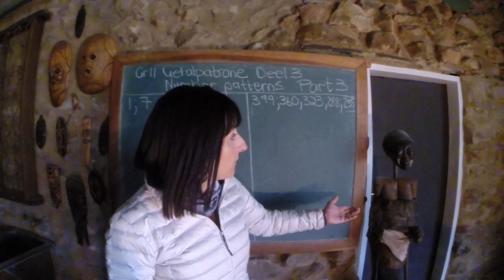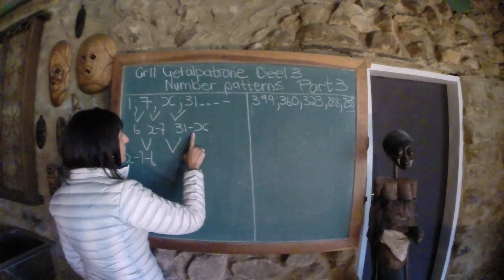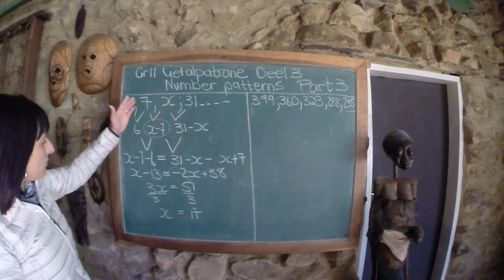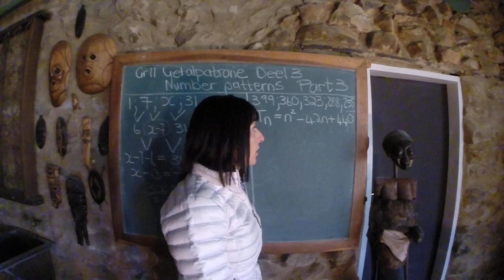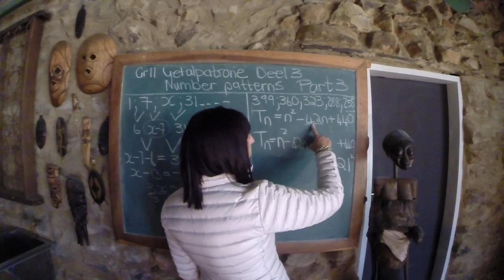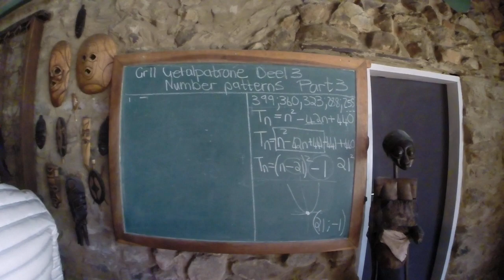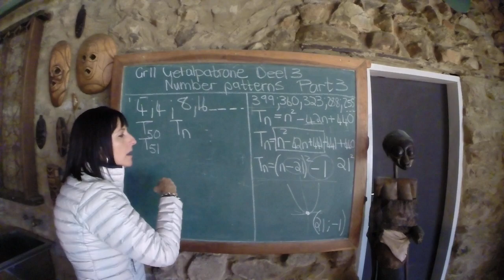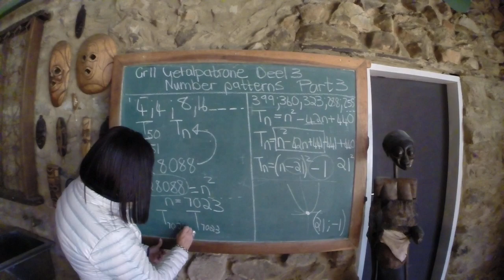Gr11 Algebra Getalpatrone Deel 3 / Number Patterns Part 3